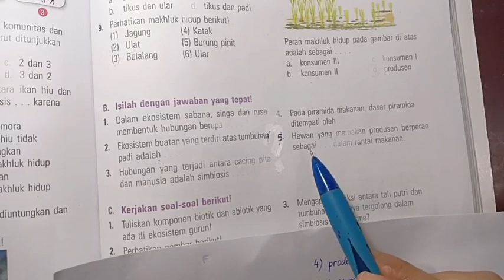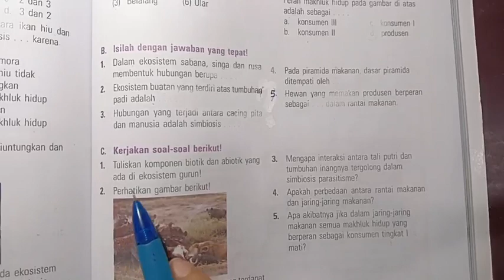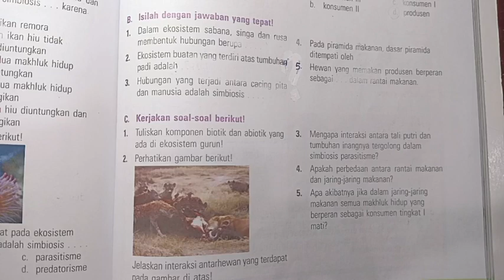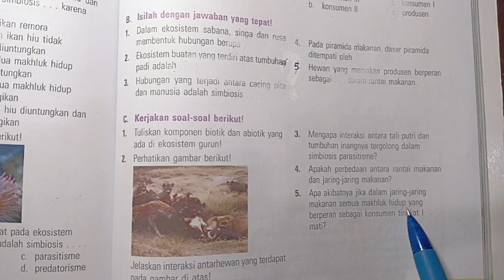Kunci ESPS IPA 5 Latihan Ulangan Bab 5 Paket 2 Bagian B & C (halaman 81)